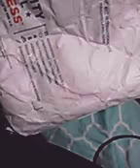Lps package opening